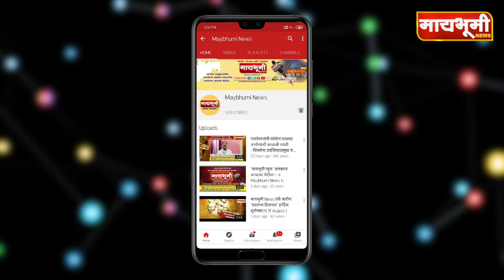पारनेर । आरक्षणामुळे 'कही खुशी, कही गम'